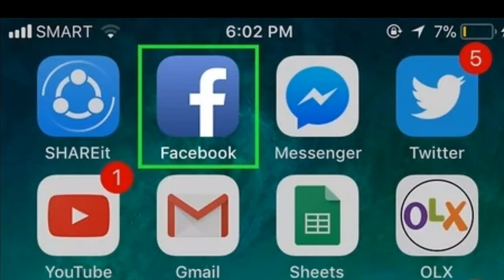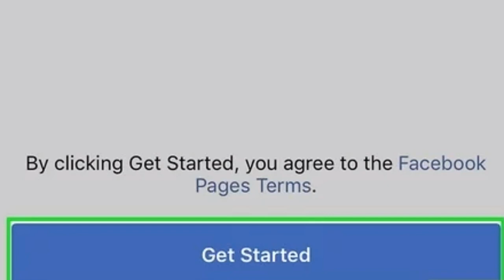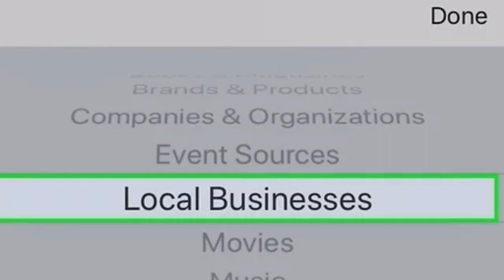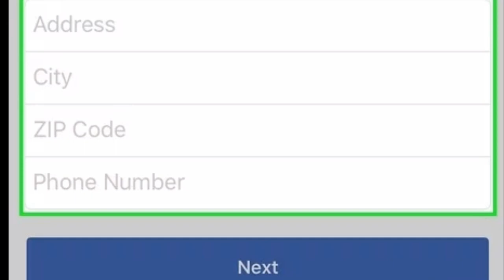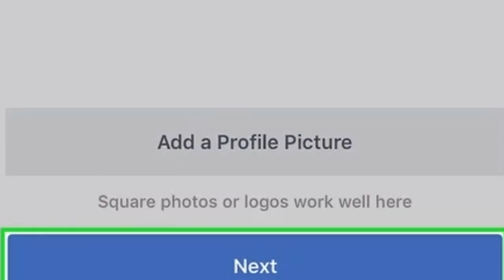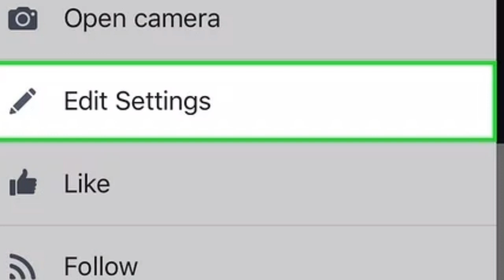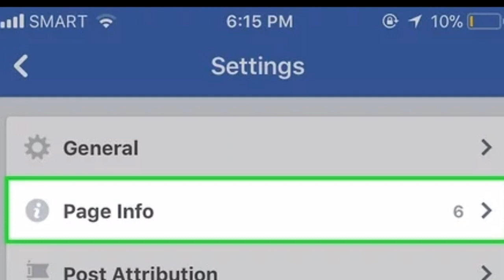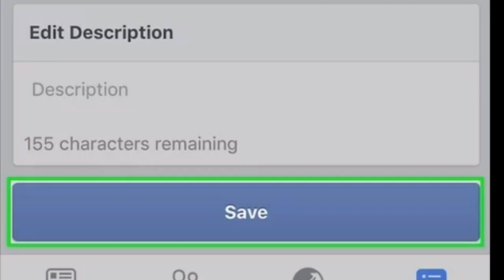How to build a Facebook business Page that attracts customers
What is a Facebook business Page
How to create the perfect Facebook business Page
Step 1: Create a new Page from the “Pages” section
Step 2: Enter your Page name and category
Step 3: Add your Page bio
Step 4: Include your business details
Step 5: Put together your profile imagery

Tips to maintain an engaging Facebook business Page
Keep your business info updated
Set specific goals
Create a Facebook content strategy
Engage with your customers
Use analytics to chart your path forward
Start growing your Facebook Page